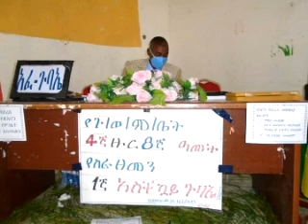የመስከረም 18 ዜናዎች